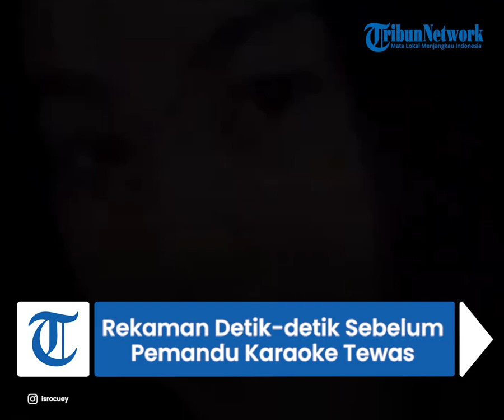VIRAL Rekaman Detik-detik Pemandu Karaoke Sebelum Tewas saat Dianiaya sang Kekasih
TRIBUN-TIMUR.COM - Seorang wanita pemandu karaoke Lutfi Erfiana tewas dengan luka lebam di sekujur tubuh usai dianiaya kekasihnya.

Video aksi kekerasan itu terekam CCTV sebelum korban meninggal dunia.

Erfiana adalah pemandu karaoke di Jalur Pantura Kabupaten Batang, Jawa Tengah.

Di malam sebelum meninggal dunia, wanita yang punya nama panggung Sofi itu bertengkar dengan kekasihnya.

Pelaku terekam mengancam Sofi dengan sebilah parang.

Keduanya juda terlihat saling pukul

Korban sempat menempeleng pelaku, dan mengancam akan memukul pelaku menggunakan botol minuman keras (Miras) yang diambil dari meja.

Dan dibalas pelaku dengan memukul wajah korban, sempat mendapatkan perawatan medis di RSUD Kalisari Batang,

Namun setelah tiga jam menjalani perawatan medis nyawanya tak dapat diselamatkan.

Petugas kepolisian yang mendapat informasi kematian pemandu karaoke tersebut, langsung mendatangi lokasi kejadian dan melakukan penyelidikan.

Dari hasil olah tempat kejadian perkara (TKP), dan identifikasi rekaman CCTV, akhirnya petugas berhasil mengidentifikasi terduga pelaku penganiayaan tersebut.

Tak lama kemudian pelaku yang bernama Aris langsung ditangkap.

Jenazah korban disambut dengan tangis begitu tiba di rumah duka.

Diketahui korban merupakan tulang punggung keluarga dan mempunyai anak yang masih kecil

Naskah: Wa Ode Nurmin
Host: I Luh Devi
Vp: Hasma Qadri